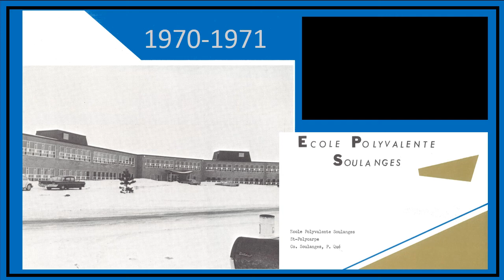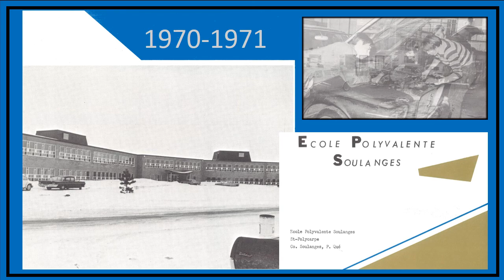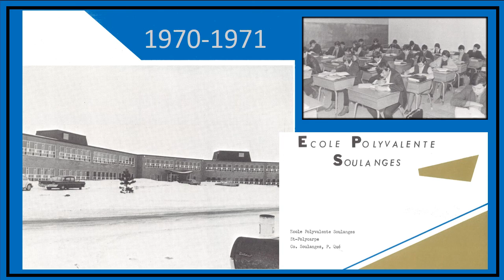1970 1971 presentation de la polyvalente Soulanges